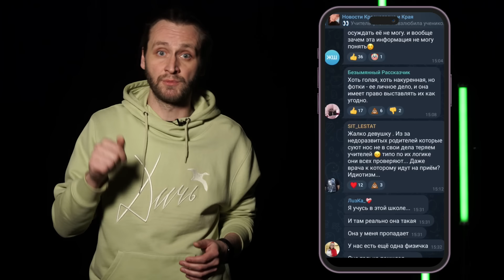ПЛОХАЯ УЧИЛКА? | В Красноярске затравили учительницу физики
В Красноярске учительница физики уволилась из школы из-за травли. Разбираемся с в очередной истории с разоблачением якобы "плохой училки".